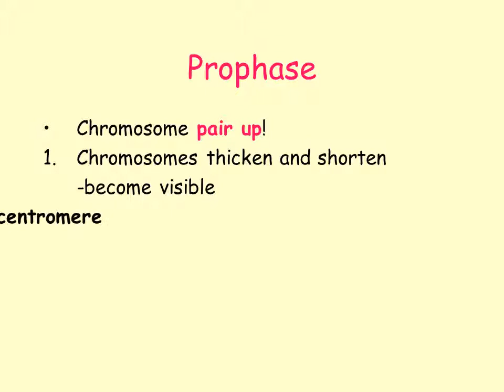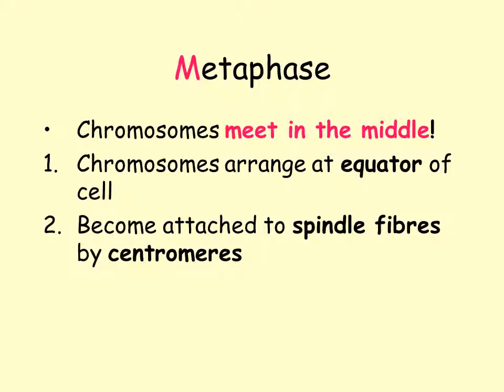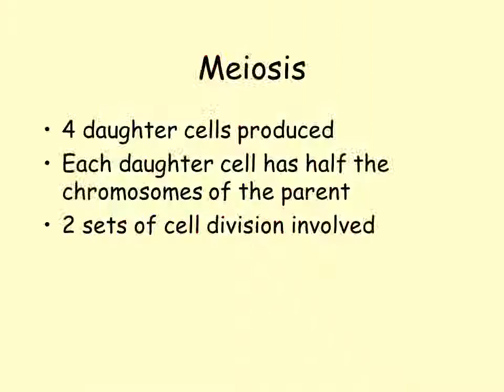Mitosis and Meiosis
Mitosis
Interphase

Prophase

Metaphase

Anaphase

Telophase
Chromosome pair up!
Chromosomes thicken and shorten
 -become visible
 -2 chromatids joined by a centromere
Centrioles move to the opposite sides of the nucleus
Nucleolus disappears
Nuclear membrane disintegrate
Chromosomes meet in the middle!
Chromosomes arrange at equator of cell
Become attached to spindle fibres by centromeres
Homologous chromosomes do not associate
Chromosomes get pulled apart
Spindle fibres contract pulling chromatids to the opposite poles of the cell
Now there are two!
Chromosomes uncoil
Spindle fibres disintegrate
Centrioles replicate
Nucleur membrane forms
Cell divides
4 daughter cells produced
Each daughter cell has half the chromosomes of the parent
2 sets of cell division involved